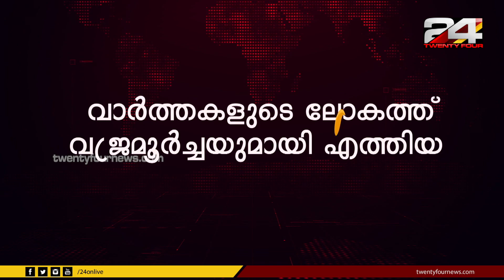വ്യത്യസ്ത തരത്തിലുള്ള പൂക്കളൊരുക്കി വസന്തോത്സവം തിരുവനന്തപുരത്ത് | 24 Special